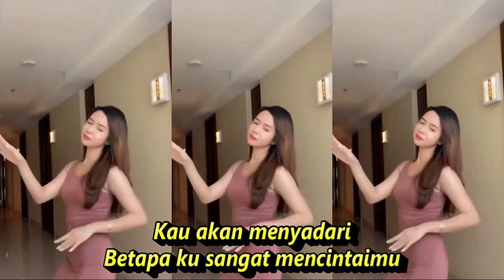JANGAN SALAH MENILAI DJ REMIX KOMPILASI SHORT YOUTUBE & TIKTOK HOT DANCE REFRESH SEGER SEGER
Lirik :
Jangan Salah Menilai
Tagor Pangaribuan
Sayang
Mengapa masih saja kau ragukan diriku?
Ketulusan hatiku
Kupersembahkan hanya untukmu
Sayang
Sayang
Ketulusan hatiku
Kupersembahkan hanya untukmu
Sayang
Sayang
Ketulusan hatiku
Kupersembahkan hanya untukmu
Sayang